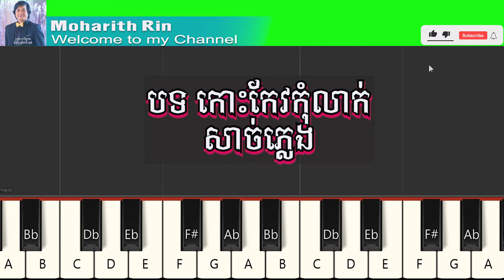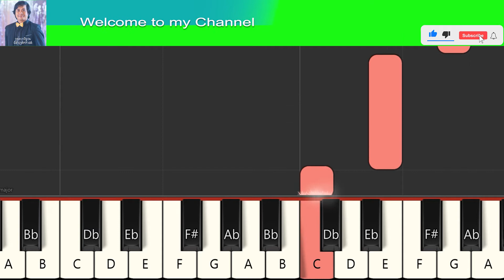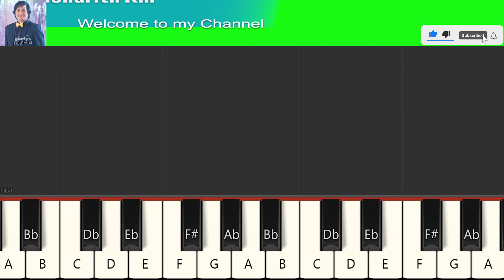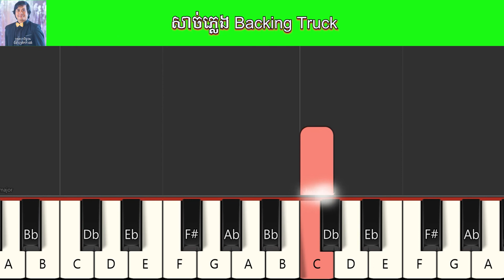កោះកែវកុំលាក់-Backing Truck l Moharith Rin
[OFFICIAL VIDEO]
Moharith Music School

សូមចុចលីងនេះជាសមាជិកក្នុងក្រុបសិស្សអ័កកាដង់ Free chat
Enjoy with our Group Telegram (Link below) for Discuss, Sharing...

សូមចុចលីងនេះមើលមេរៀនវិដេអូជាច្រើន Free Video Lesson
Enjoy with our Group Channel Telegram (Link below) for Learn, Sharing...

Backing Truck

Page: Moharith Music School
ទំនាក់ទំនងចុះឈ្មោះចូលរៀន